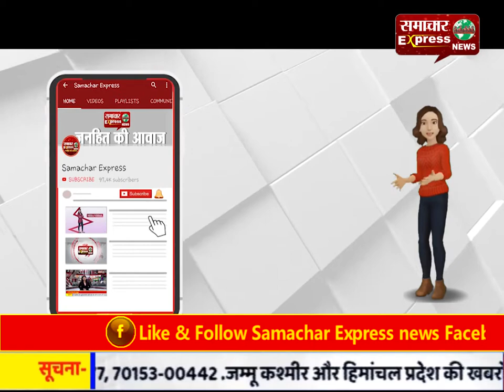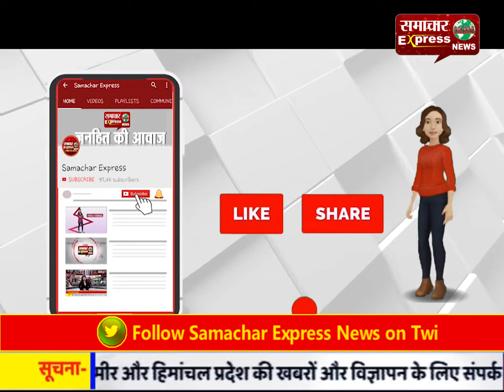करनाल में बीपीएल और अंत्योदय कार्डधारकों के लिए आए नि:शुल्क आटा वितरण में न हो धांधली